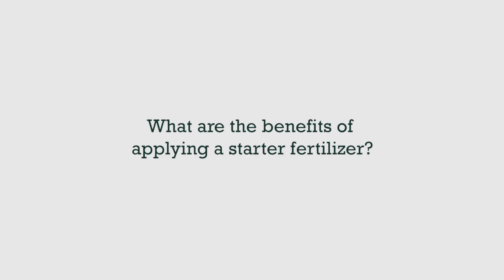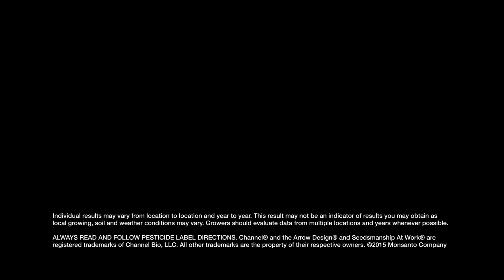Channel Seedsman, Kyle Allen, Hawk Point, Missouri - Starter Fertilizer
Q: What are the benefits of applying a starter fertilizer?

Channel Seedsman Kyle Allen of Hawk Point, Missouri, shares the benefits he sees when starter fertilizer has been added to a corn field.

Contact your Channel Seedsman for expert advice about seed selection, weed management, soil preparation and more, all tailored to your specific region. Find your Seedsman at Channel.com/FYS.